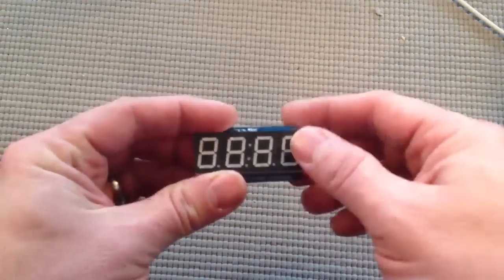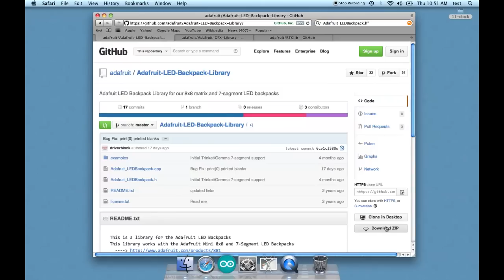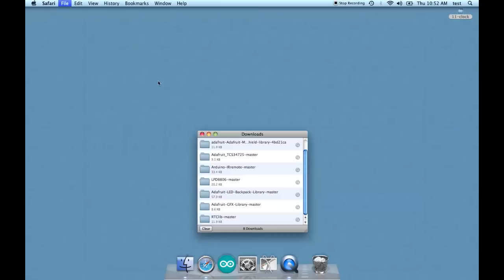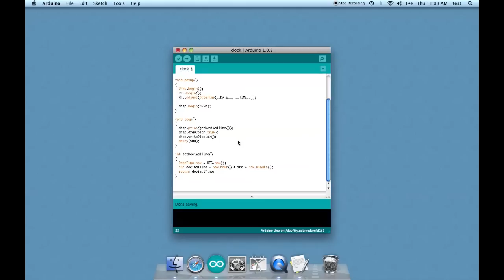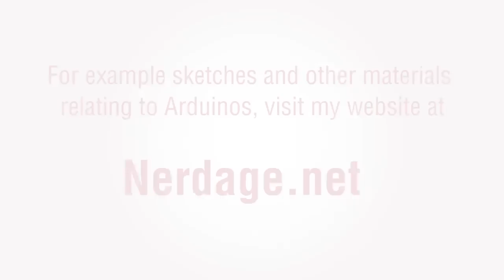Arduino for Beginners 27 Building a digital clock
Arduino for Beginners instructs you on how to build five easy projects to get you started!
These quick and simple video tutorials are the perfect way to break into the Arduino space. John Baichtal leads you through the fundamentals in an easy to follow learning path. In no time at all you will become familiar with the Arduino hardware. You’ll learn how to program the Arduino and connect sensors.